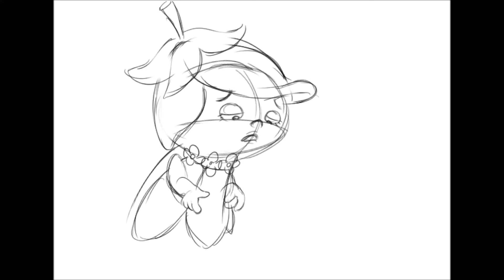Assignment 1 submitted by JoshC for Animating Dialogue Speaking Through The Body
This assignment was submitted by JoshC for Animating Dialogue Speaking Through The Body

In the first of two courses on animating dialogue, John Pomeroy teaches the process professional animators go through when animating dialogue. Starting with a character layout, exposure sheet, storyboard and recorded dialogue, John walks you through the steps you’d go through if you worked in an animation studio.
In Animating Dialogue, Speaking Through The Body, John Pomeroy discusses how to begin animating dialogue by using the body to express the emotional content of the scene.  He demonstrates and discusses the importance of poses to the dialogue before focusing on mouth movement.  In this session John starts with an analysis of the scene and finishes with a pose test using the body to express the dialogue.  In the next course, he describes how to add mouth movements and finish the pose test.